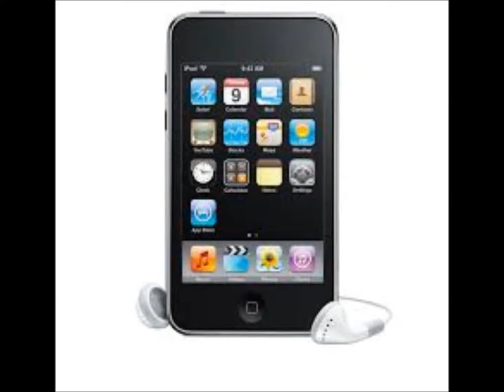An iPod: The Idol of My Success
this is dedicated to Mr. Harris.